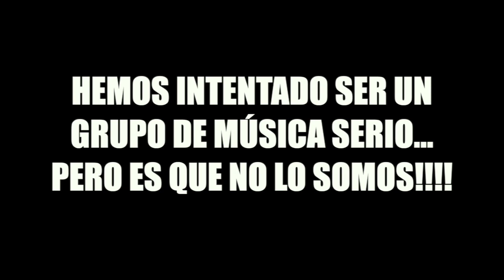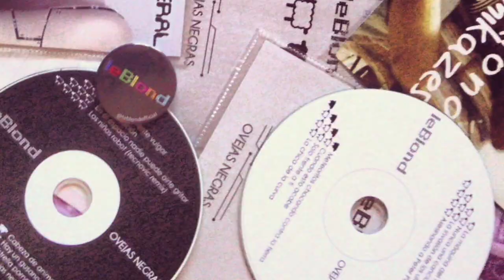VIDEO RESUMEN DE LEBLOND 2013-2023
LEBLOND, un grupo divertido que hacemos canciones súper bailables, con letras interesantes, estribillos pegadizos, melodías que molan y que además, hacemos versiones locas de canciones superconocidas de otros artistas.
Este es un pequeños resumen de nuestra trayectoria desde 2013 hasta noviembre de 2023.